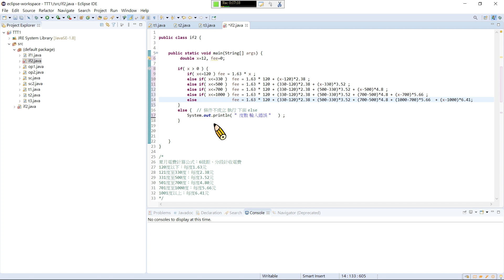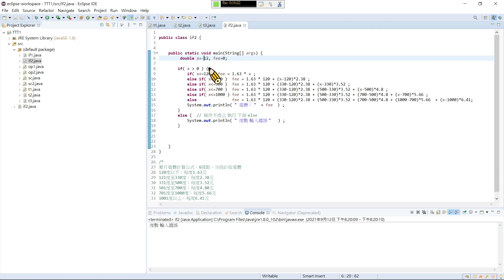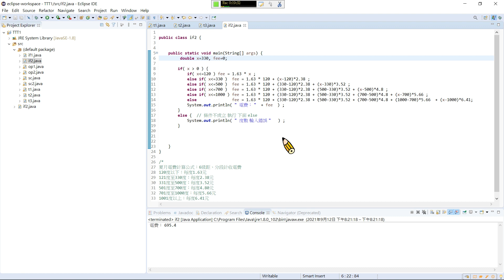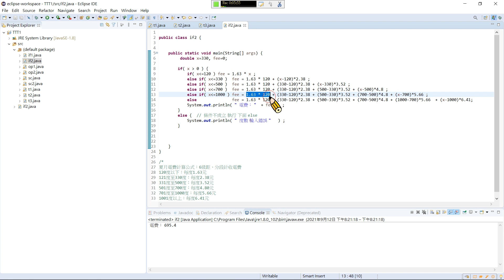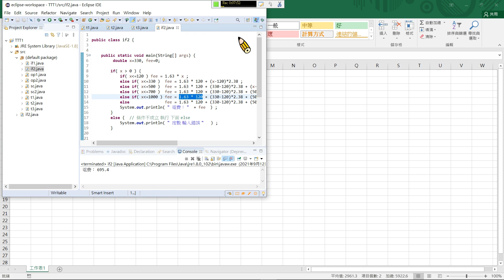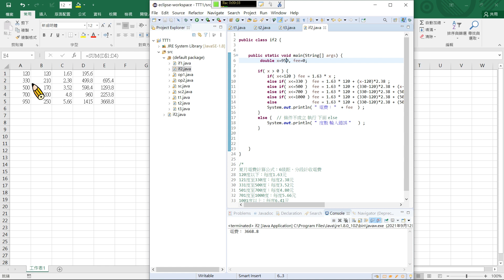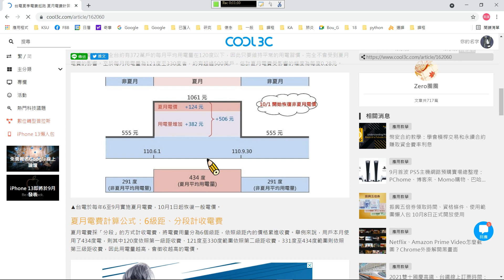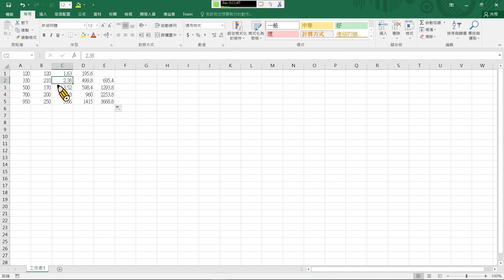06：if應用實例